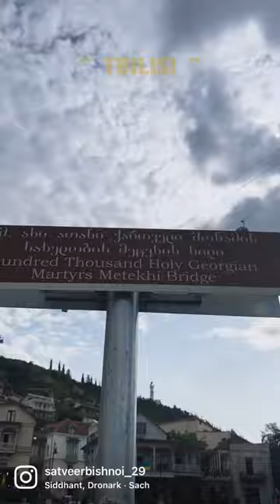This is TBILISI🇬🇪